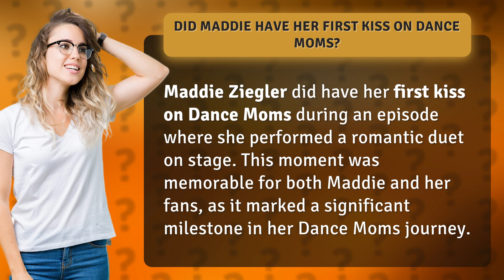Did Maddie have her first kiss on Dance Moms?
Maddie Ziegler's First Kiss Revealed on Dance Moms • Maddie's First Kiss • Experience the unforgettable moment when Maddie Ziegler shares her first kiss on stage in a romantic duet during an episode of Dance Moms. A milestone in her journey that captured the hearts of fans worldwide.